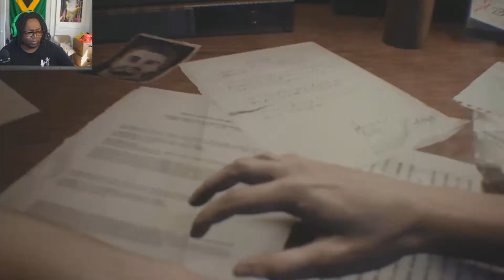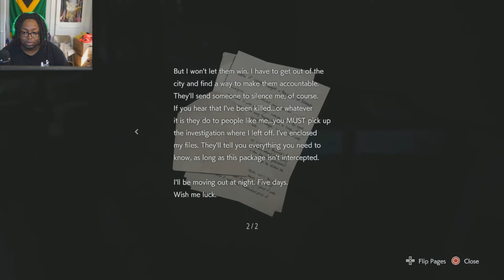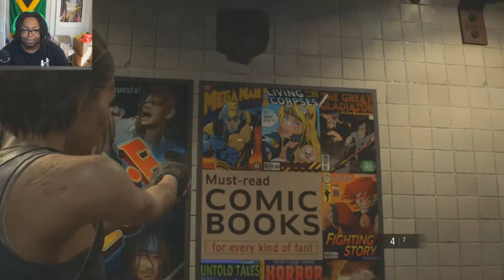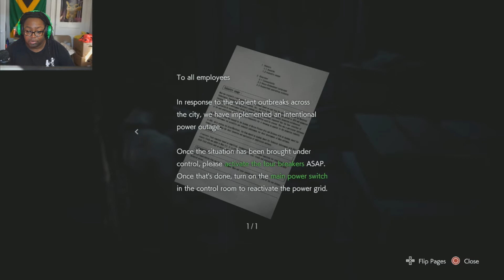NEMESIS IS NOT NICE | Resident Evil 3 | Part 1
He not nice at all NEMESIS IS NOT NICE